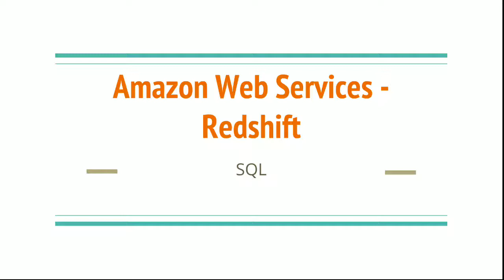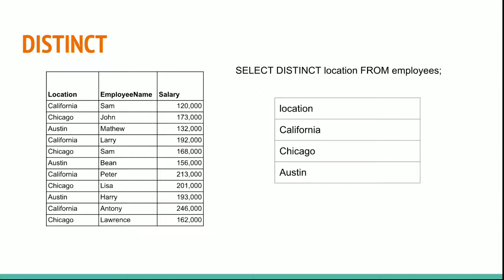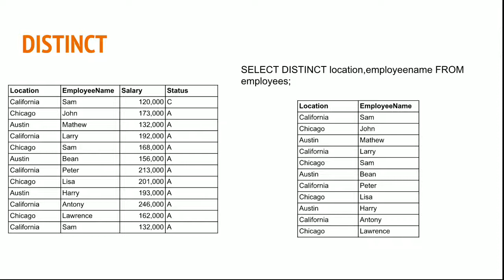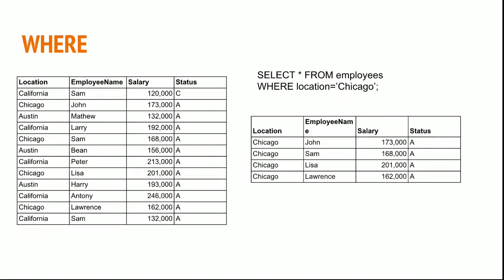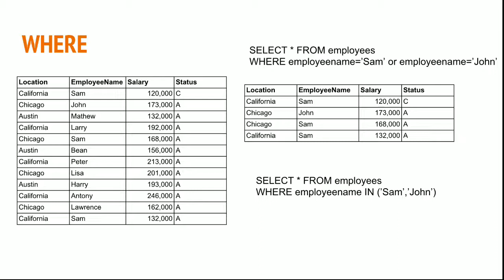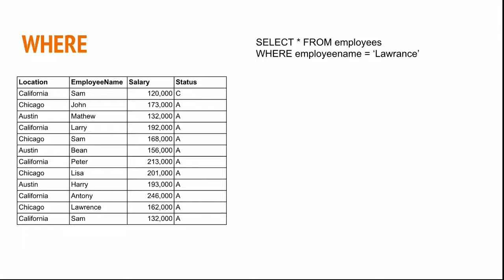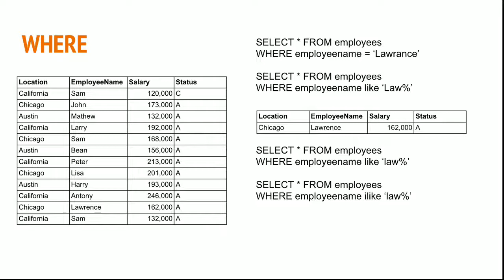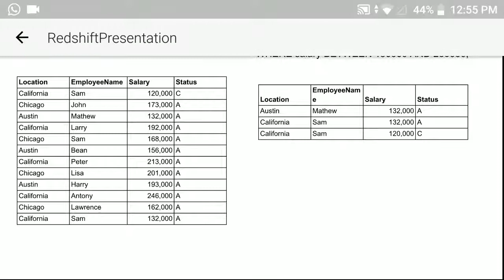#7 SQL SELECT, DISTINCT statement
This is a full course on AWS Redshift. We cover the Architecture, Schema and Table creation with SORT and DIST Styles, SQL functions, Performance tuning, WLM creation, etc., Please subscribe to this channel for more interesting videos and drop a comment for any AWS videos on demand.